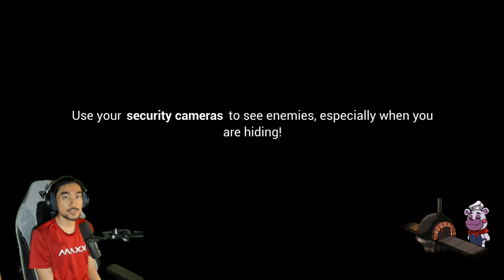SEJAK BILA ADA ARNAB NI! | Five Nights at Freddy's: Security Breach with RezZaDude (MALAYSIA) PART 3